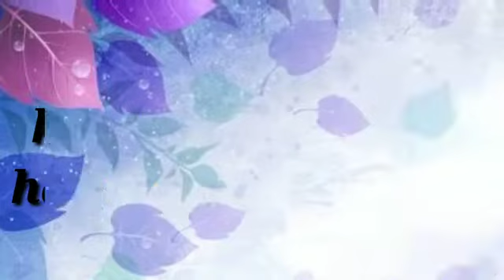New WhatsApp status. Kya baat hai.